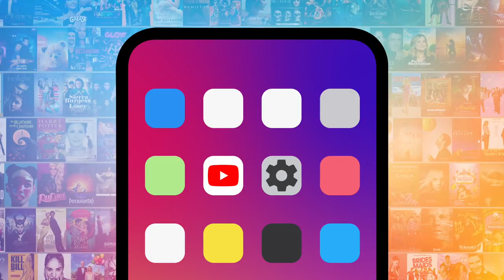Top 10 Celebs Who Were on Law & Order BEFORE They Got Famous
We bet you totally forgot about these pre-fame appearances on Law & Order. For this list, we’ll be looking at the most interesting “Law & Order” guests who are now big stars in their own right. Our countdown includes Jessica Chastain, Philip Seymour Hoffman, John Krasinski, and more! MsMojo ranks the craziest pre-fame Law & Order appearances. Are there any guest spots we forgot about?